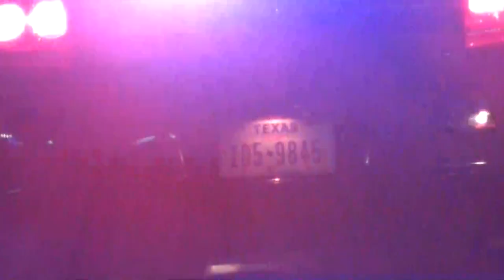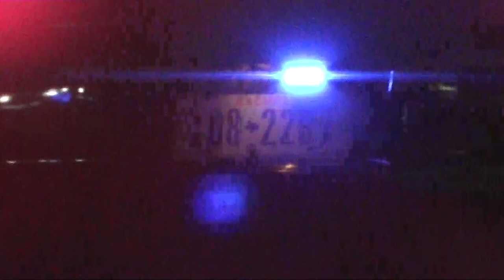Cedar Park Police choose not to ruin a young mother's life with a felony charge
Taking a swing at a police officer is not wise, but at least she's not facing felony charges.

The "swing" happened at around 5:10, when my camcorder was deciding not to focus properly (flashing police lights confuse it), but I got out of my car and caught the aftermath, where they cuffed her, and then eventually released her.